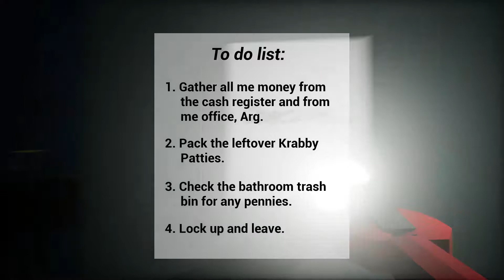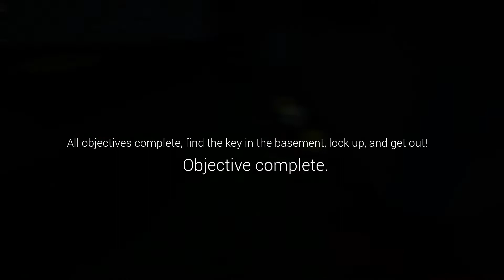3:00 AM At The Krusty Krab